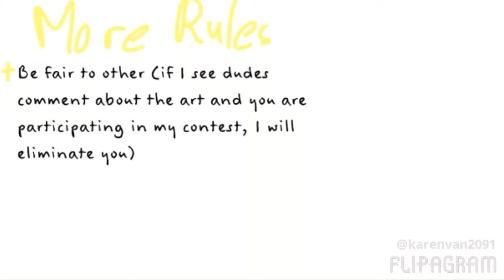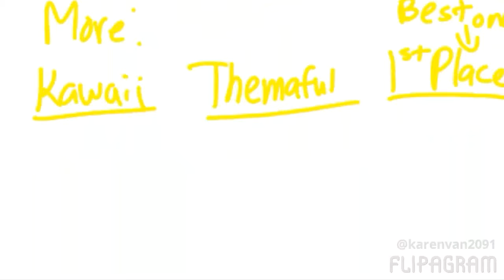Speed paint art challange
MY FRICKING GOD IT FINALLY WORK. plz make sure the little eevee is human and not a furry. I will check every channel if it finish or you can put done. Make sure you read the rule(just ignore the word dude.) OH AND DUE DATE ARE IN MARCH THE 31. SO YOU HAVE LOT OF TIME. GOOD LUCK.